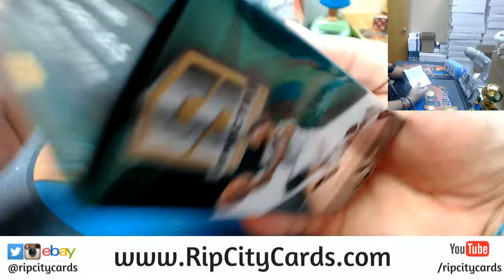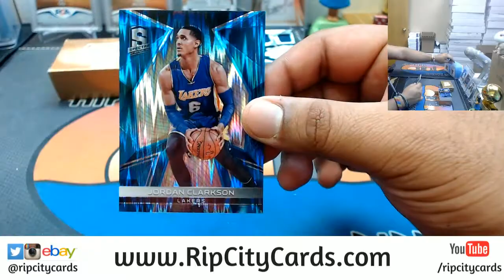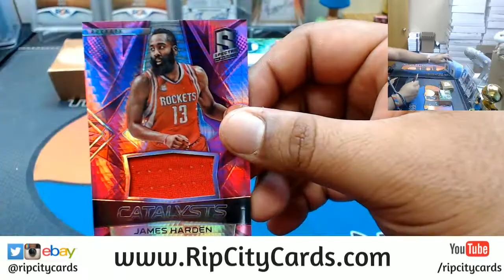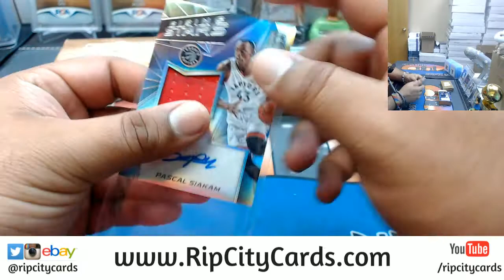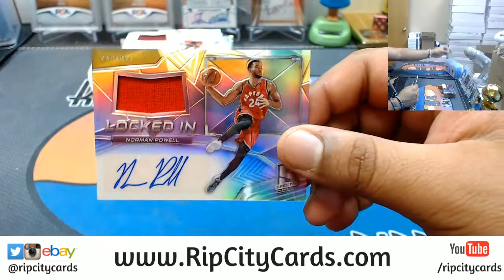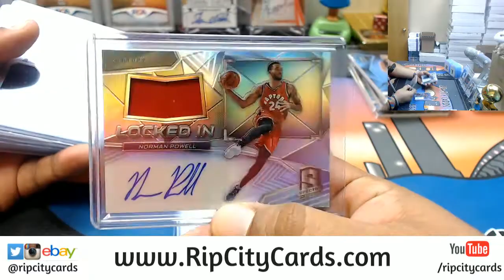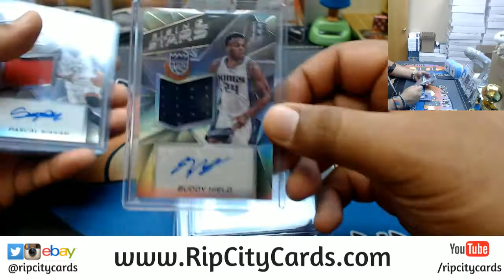2016 17 Spectra Basketball 2 Box #6 eBay